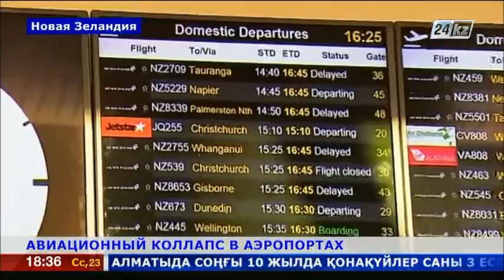Все авиарейсы отложены в Новой Зеландии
Авиационный коллапс в Новой Зеландии. Рейсы всех аэропортов страны отложили из-за сбоя в системе управления полетами. Сбой в работе радара произошел в 02:48 по местному времени. Самолетам, находящимся на земле, не давали разрешения на взлет, допускалась только посадка.